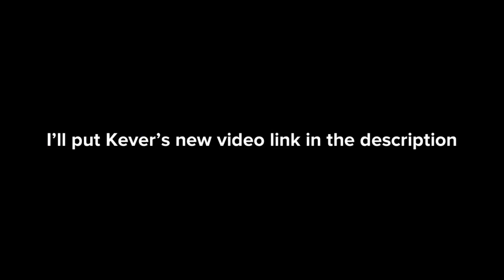Plotagon - Rebecca Rabbit steals Gatorade/Grounded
Inspired by: Python The GT Pro Series Gamer 2019/Python The Plotagonist & Gamer 2020, Shamsundar1997, and Weatherstar4000video